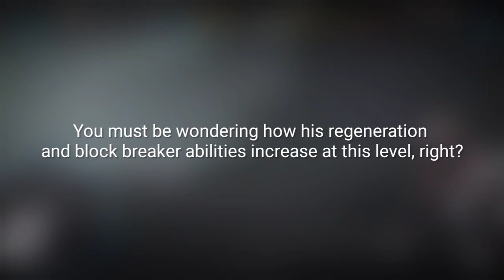Shadow Fight Arena: Is a "Level 12 Emperor" Worthy or Not? - Secret Nerfs?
Hey guys, The Membership is already on this channel. If you wanna join, please click this link: